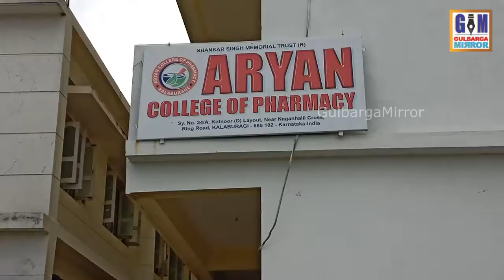ARYAN COLLEGE NOT ALLOWED WEARING BURQUA IN EXAM HALL OCCURRED QUARREL BETWEEN COLLEGE AND PARENTS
ARYAN COLLEGE NOT ALLOWED WEARING BURQUA IN EXAM HALL
OCCURRED QUARREL BETWEEN COLLEGE AND PARENTS